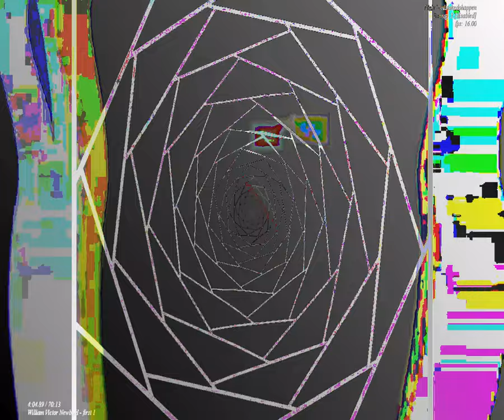[EPILEPSY WARNING] Movie 23 09 15 19h25m04s